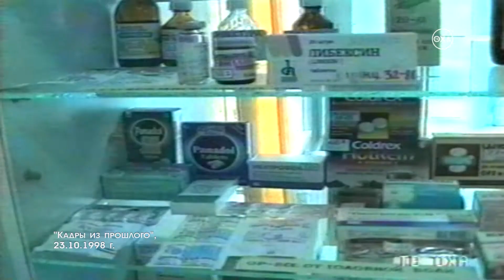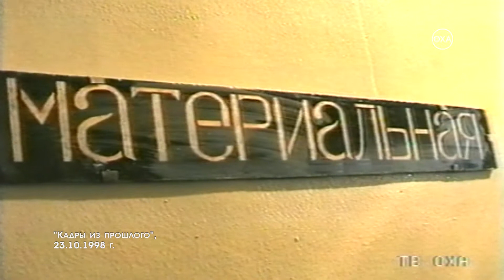Кадры из прошлого. Аптека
Кадры из прошлого. Аптека 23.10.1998 г.